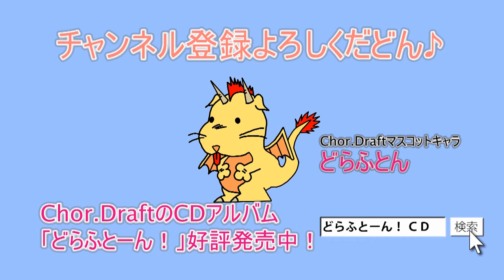ようこそジャパリパークへ！[LiveVer.](Chor.Draft)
【毎週新動画ＵＰ！】

ようこそジャパリパークへ！

リクエストコーナーで即興演奏しました！